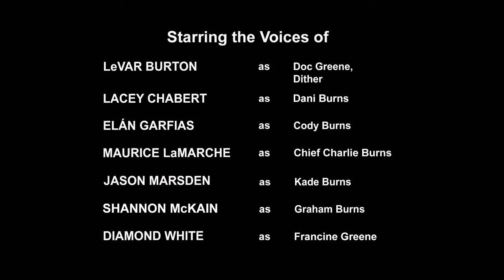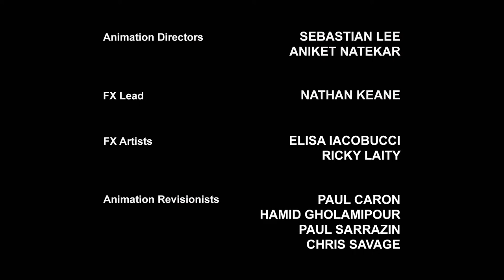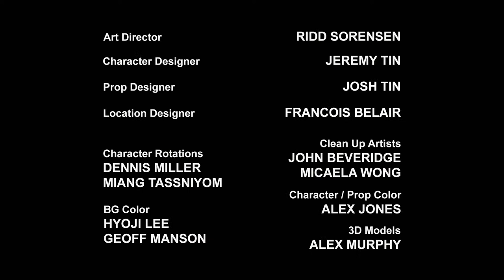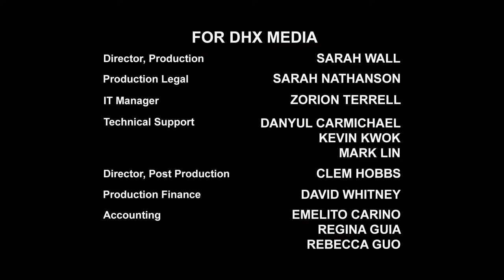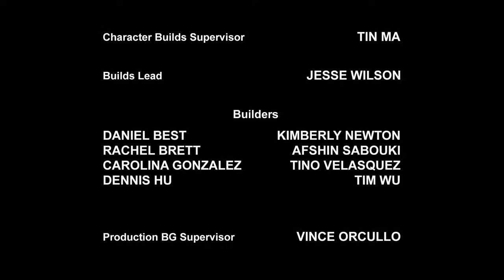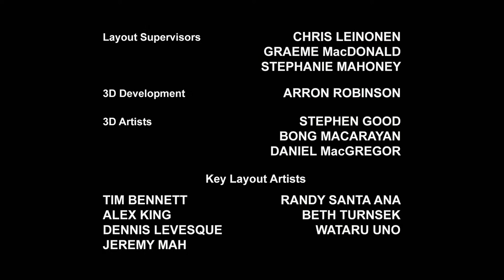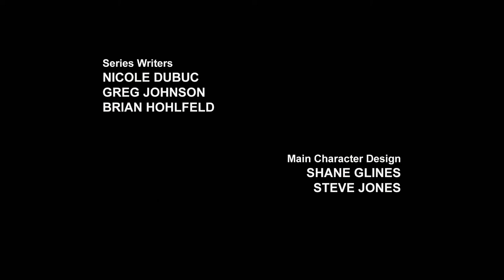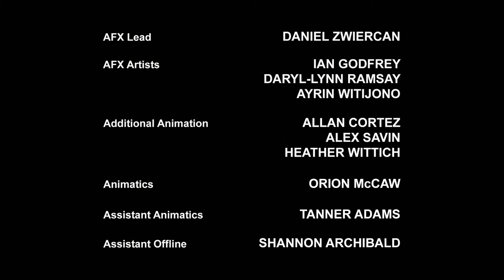Transformers: Rescue Bots 🔴 FULL Episodes LIVE 24/7 | Transformers Official